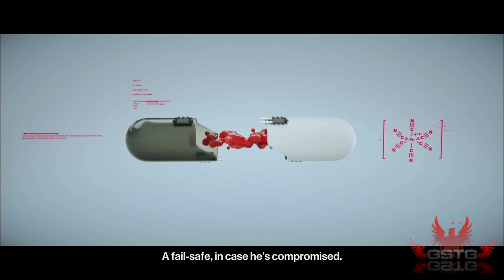Hitman 2 [LongPlay] (6 of 6)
Hitman 2 LongPlay without comment.

Hitman 2 is another entry in the popular series of action games, in which the players assume the role of the assassin for hire known as Agent 47. In Hitman 2, the protagonist is chasing the mysterious client. 47 must eliminate the target and destroy his criminal network. The action in Hitman 2 is presented from a third-person perspective. While chasing his target, the silent assassin visits various areas of the world, including tropical forests and the sunny city of Miami. During the game, the players are eliminating selected targets. Similar to previous entries in the series, the missions in Hitman 2 can be completed in various ways. Although it is possible to complete the tasks by simply participating in open combat with the enemies, more subtle methods and silent assassinations are more preferable. A professional killer is supposed to use disguises, to sneak past enemies, use pistols with silencers and sniper rifles, poisons, and to make the murders look like accidents.

░░░▒▓ Uploads ▓▒░░░